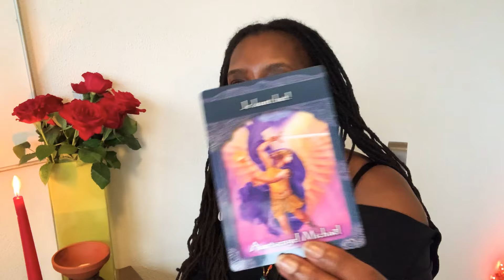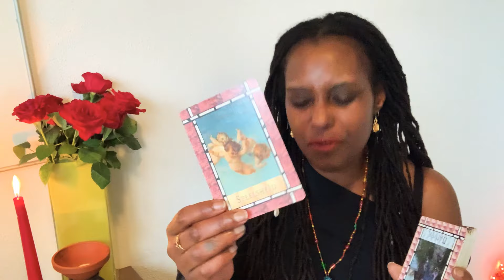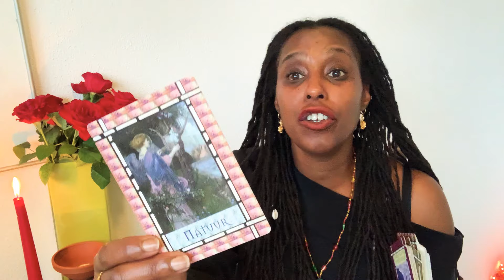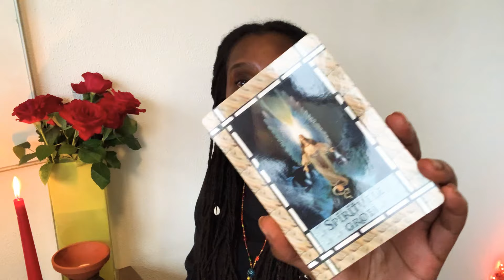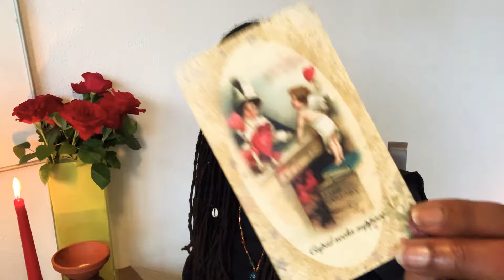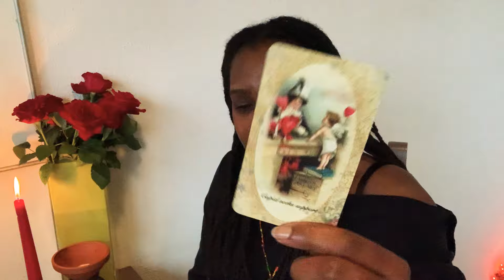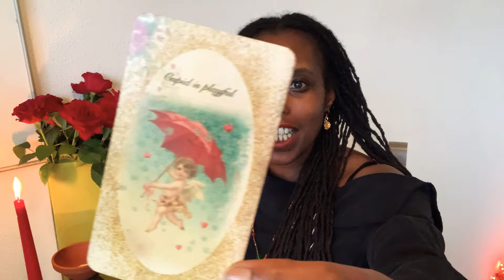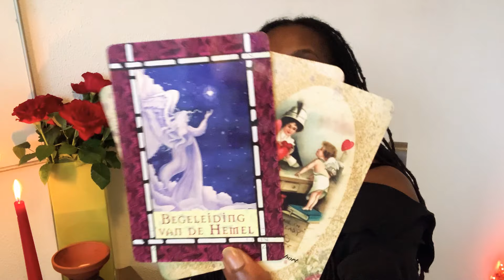🤍 Zelfheling | Astro Reading